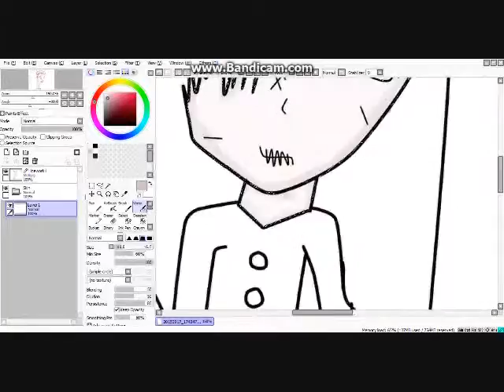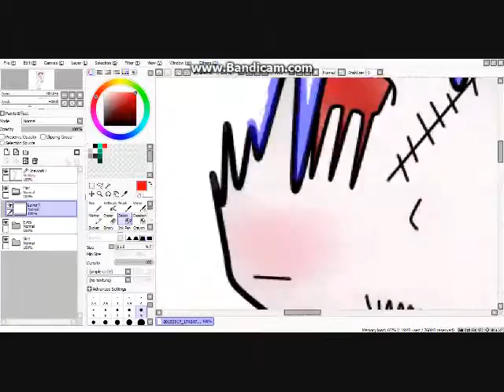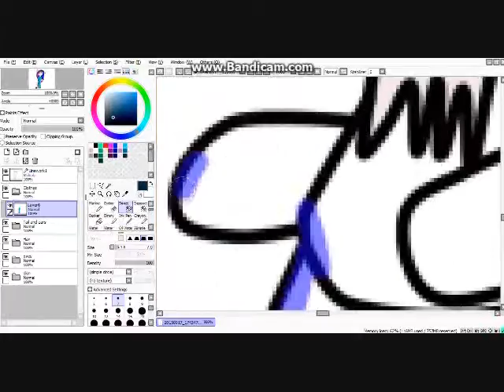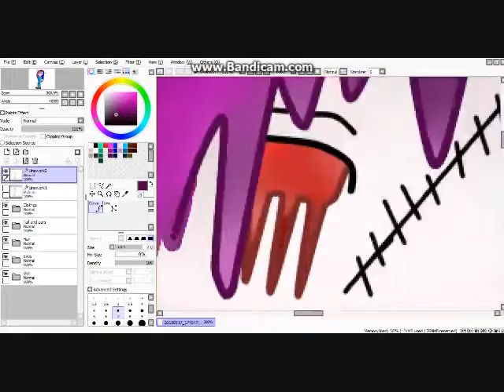Dark woods circus - Speedpaint